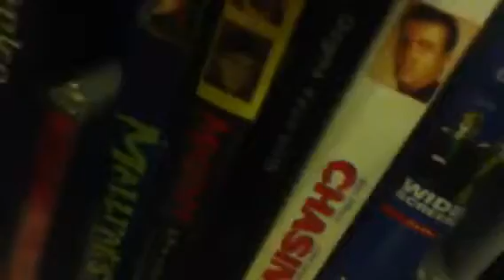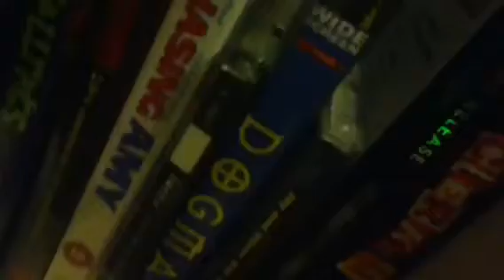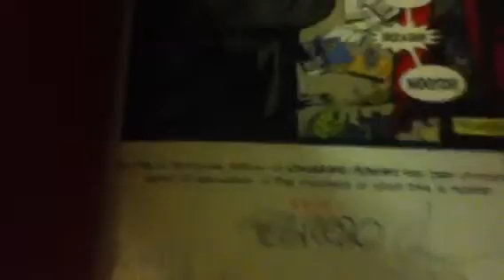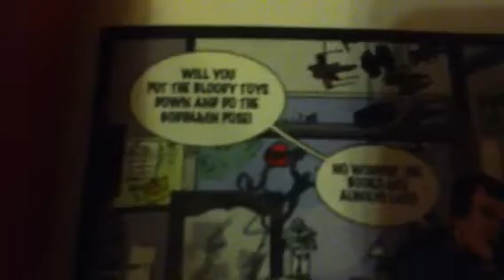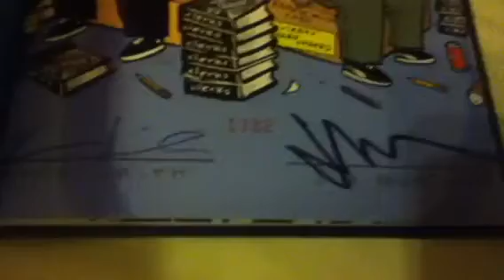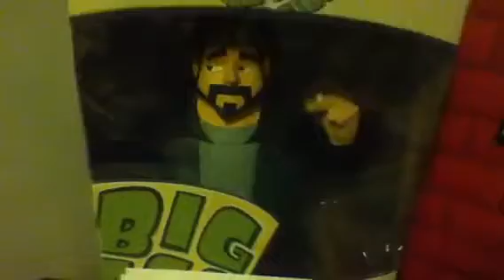My jay and silent bob collection 2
My new hair cut